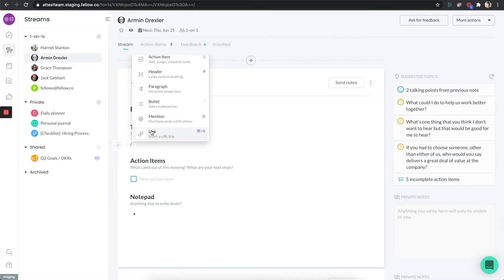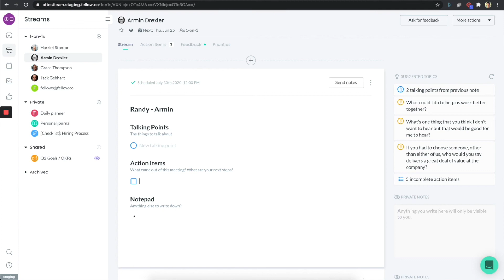How to Add Talking Points and Action Items in Fellow | Fellow.app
Great meetings are just the start.

The ripple effect of a great meeting is a more engaged and productive team. Fellow is where teams gather to build collaborative agendas, record decisions, and keep each other accountable.